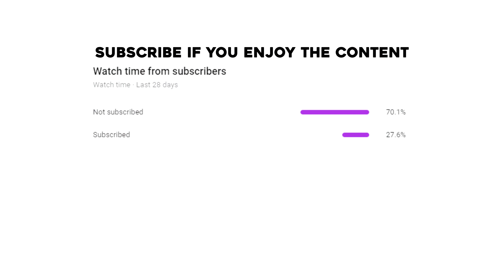Iron to Immortal #2 - "RAZE plays for days"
Had no time to edit this week so this never turned out how I would like it to but I hope you can enjoy the gameplay. I really want to make sure I upload twice a week and stick to a schedule. So.. Iron to Immortal Ep.2, battled my way out of Iron and now on to the Bronze games.